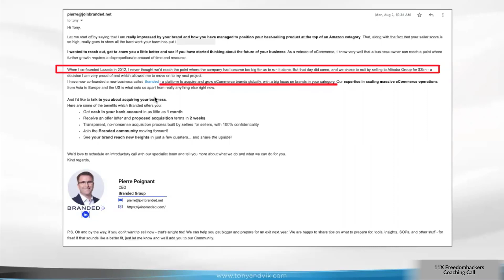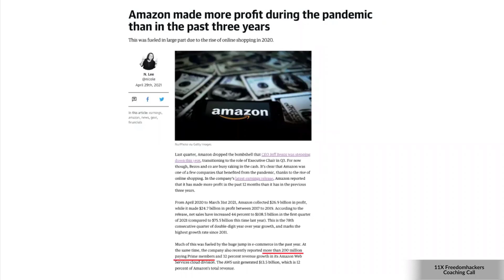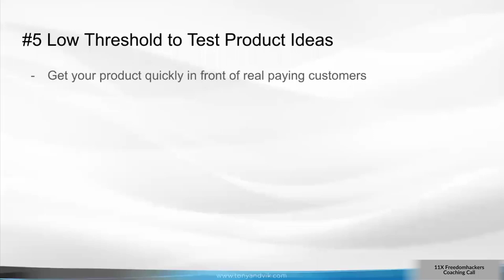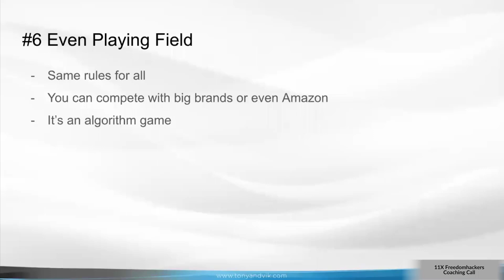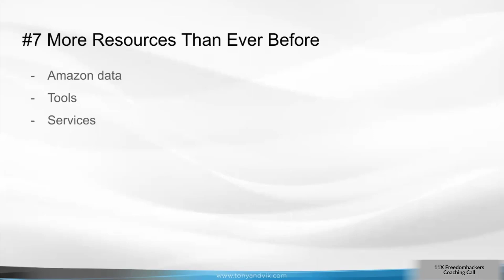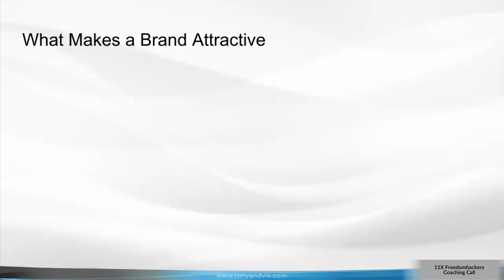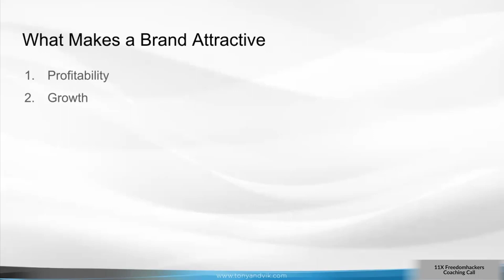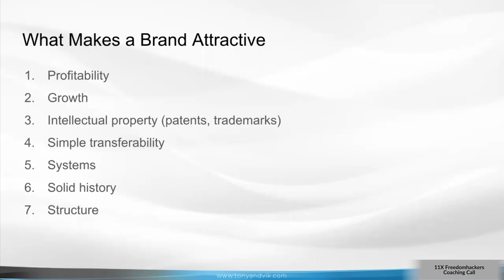Reasons to Start and Keep Growing Your Amazon Business | Tony & Vik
In this video, you will learn why having an Amazon Business can be one of the best opportunities right now and how it is possible to make a 7-Figure Exit.

Agree or disagree? Let me know your biggest takeaway and questions in the comments. We’ll reply to everyone.

Do you need help with your business?

Let's hop in for a call and see how we can work upon your plans together

TIMESTAMPS:
00:00 Why would anyone want to sell Amazon?
12:10 Product Ideas
18:08 Even Playing Field
20:39 What resources?
26:46 What makes a brand attractive?